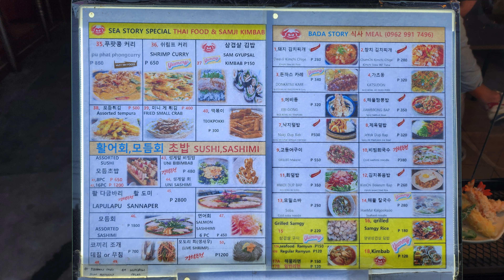How to get to Walking Street from Astro Park. Angeles city.